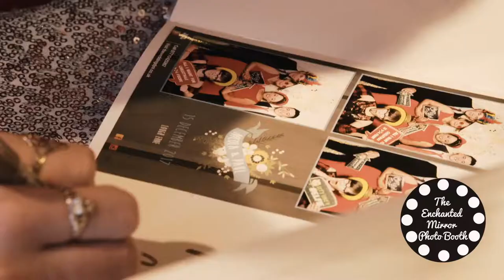Northern Michigan's Favorite Photo Booth!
The Enchanted Mirror Photo Booth is everyone's favorite way to print, text and share their photo booth creations! It's fun for people of all ages to interact with our 5.5' touch screen mirror - an experience like you've never seen!